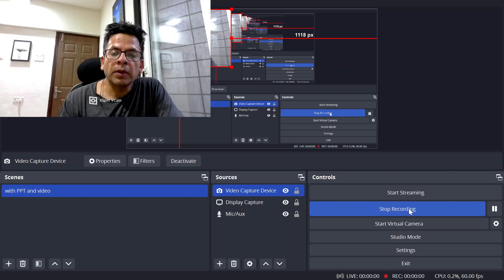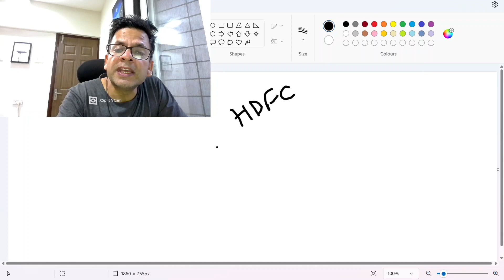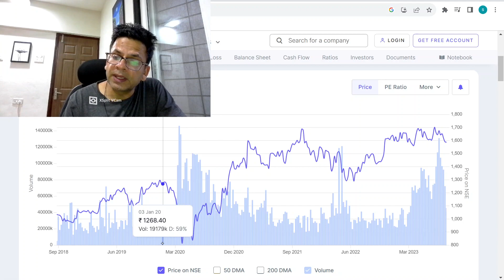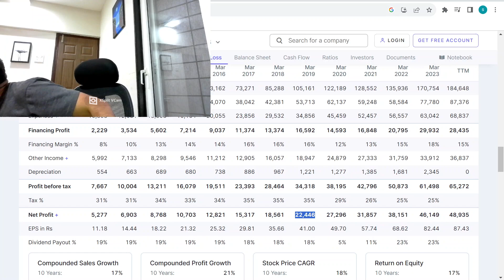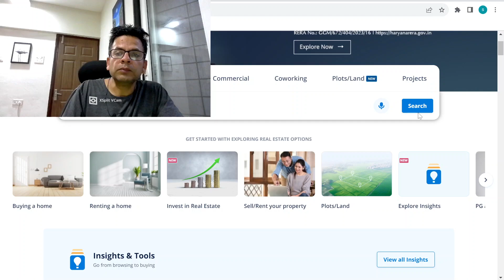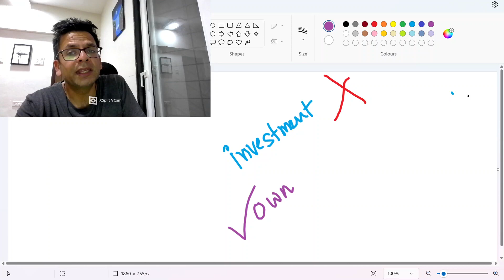Buying a Flat ? How to check its value?